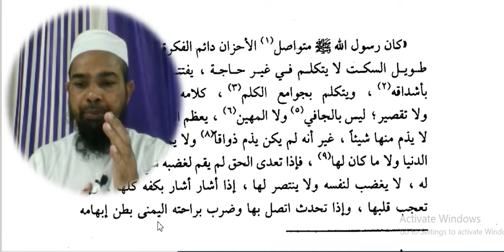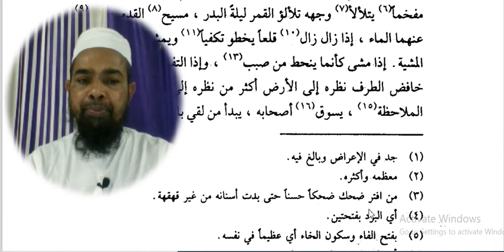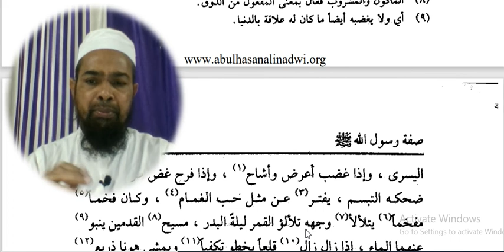Arabic language.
Asslamu Alaikum !

Hazrat!

Taqreer bayanat
Taqreer bayan
Taqreer vidio
Ilm ki fazilat aur hasil karne ka tariqa
Rasheed Rajasthani
Rasheed nadvi
Islahi bayan
Islahi bayanat
Motivational vidio
Abdur Rashid
Abdul Rashid
Rashid miftahi
Rasheed
Rashid
Tarbiyat
Darsequran
Dars e Quran
Darse hadees

Rasheed nadvi
Islahi bayan
Islahi bayanat
Motivational vidio
Abdur Rashid
Abdul Rashid
Rashid miftahi
Rasheed
Rashid
Tarbiyat
Darsequran
Dars e Quran
Darse hadees